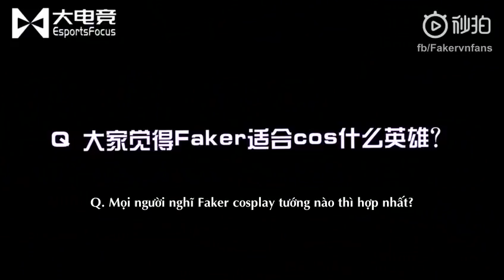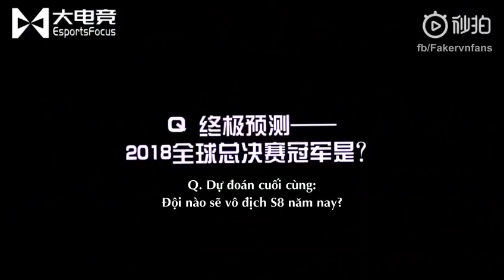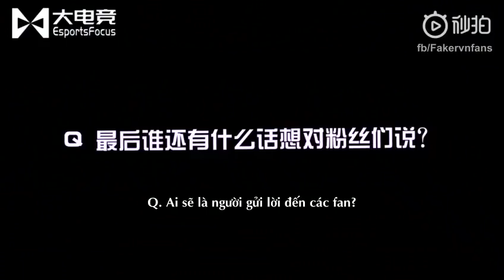[Vietsub] Trò chuyện của cả đội SKT với Yaya về CKTG 2018